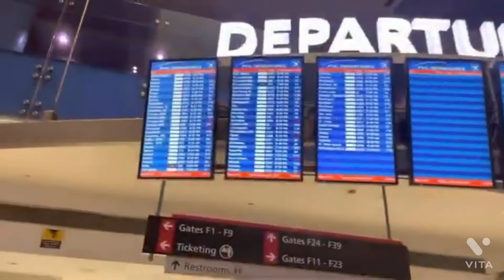Free travel: what I love about my job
hope you guys enjoyed this weeks video!!

link to Airbnb and Hostels

PREORDER MY 50 TIP TRAVELING GUIDE

link to Airbnb in Ocho Rios

Link in to Airbnb in Montego Bay

RECENT VIDEOS